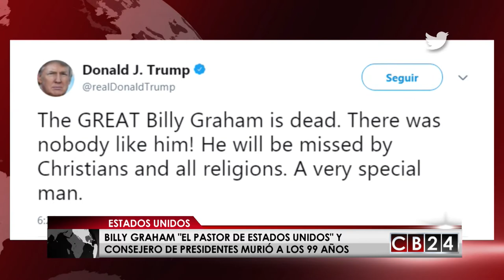¿Por qué llaman a Billy Graham "el pastor de Estados Unidos"?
"El pastor de Estados Unidos", murió a sus 99 años en su casa en Carolina del Norte,  recientemente Graham había sido tratado por cáncer, neumonía y otras enfermedades.

Redacción CB24/Agencias